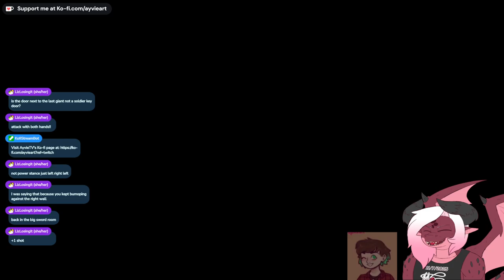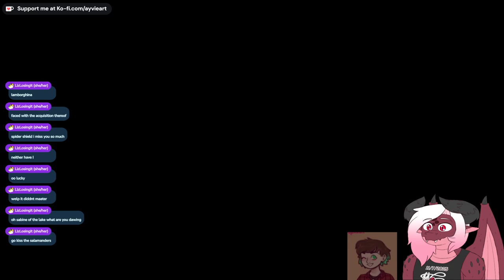Thank gods I'm getting help | Dark Souls II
Originally streamed on September 4, 2024